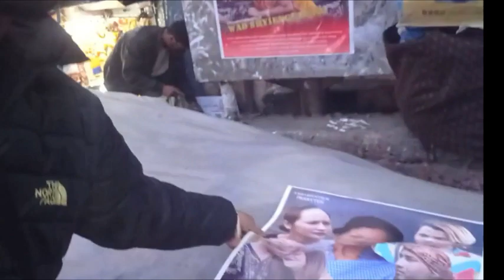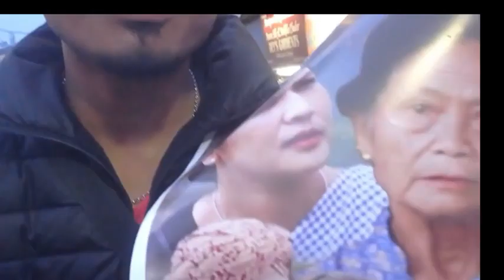YN WAN PYNSHNGAIÑ KI PAIDBAH BAN PYNI IAKA FILM WAD SHYIENGKRUNG HA BIJOU CINEMA HALL.